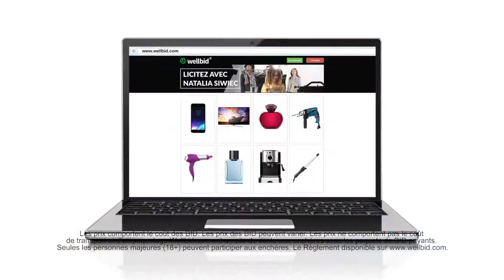Wellbid TV Commercial (French version)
Faut croire ! Ce seront que centimes ! Faites des économies comme Miss Euro 2012 !